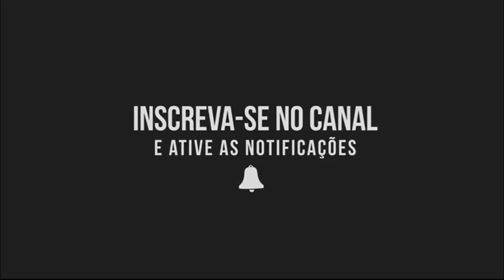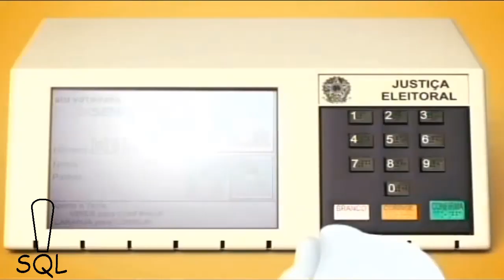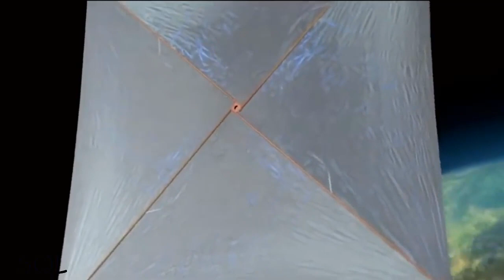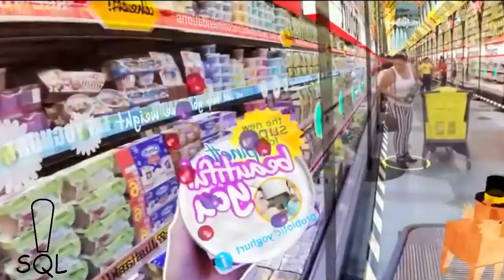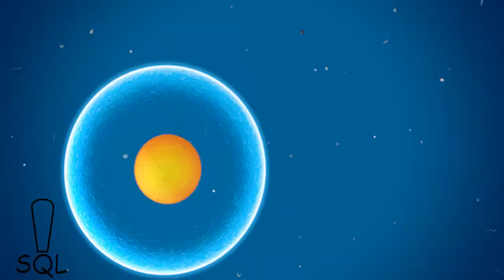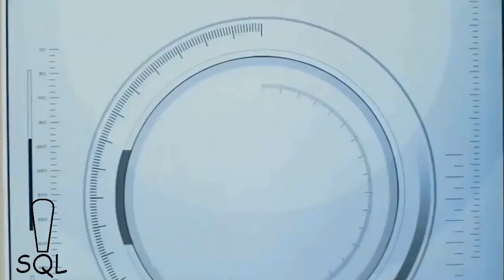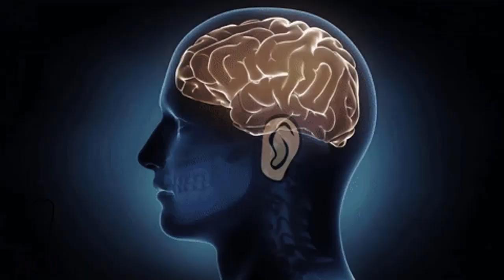10.000 ANOS NO FUTURO EM 10 MINUTOS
É inquestionável que a raça humana deixou uma marca neste planeta. O que fizemos em apenas 100 anos foi algo  extraordinário. No entanto, nosso desenvolvimento ainda se encontra em um estágio inicial. E se não nos destruirmos por algum motivo, o que nos espera no futuro é incrível. Veja agora.
O que está prestes a acontecer nos próximos séculos.

Vamos começar ainda em 2018. Não poderíamos deixar de falar
da tão esperada copa do mundo. Que ocorrerá este ano na Rússia em sua 21ª edição. Este ano também é o ano de irmos até às urnas. Para escolher nossos representantes para cargos políticos.
Saindo um pouco do Brasil, mas ainda em 2018. No 2º ano do governo Americano, às coisas entre Coréia do Norte e Estados Unidos prometem esquentar.

Em 2019 um telescópio de origem Americana será enviado para o espaço. E terá uma sensibilidade 100 vezes maior do que outros telescópios. O acelerador de partículas europeus será o maior acelerador de prótons do mundo. Espera-se que possa proporcionar grande progresso no estudo das partículas liberadas durante a colisão.

Em 2020, o edifício mais alto do mundo estará finalizado. Ele está localizado na Arábia Saudita. E será o 1º prédio a conseguir a marca de 1 quilômetro de altura.

Em 2022, a empresa Norte Americana Spacex pretende realizar sua primeira missão para marte. A China também não fica atrás.
E em 2022, estabelecerá uma estação espacial de 3ª geração.

Em 2026 a construção da Igreja Sagrada família, na Espanha, finalmente culminará em seu final. A sua construção começou em 1882. Em algum momento desta década, os Estados Unidos estabeleceram sua 1ª base lunar.

Em 2028, a cidade de Veneza talvez terá de ser desabitada. Isso não significa que o local ficará embaixo d'água. Porém ficará quase que impossível viver sobre ela.

Em 2030, a China vai se transformar no país mais importante no mundo. A temperatura aumentará 2 graus. O nível dos oceanos aumentarão entre 6 e 11 cm. A água se tornará um foco de conflito. A expectativa de vida aumentará para 72 anos. Nesta década será realizada a missão espacial mais ambiciosa de todos os tempos: Starchip. Consiste em lançar uma frota de micro naves no espaço, capaz de alcançar a constelação de Centauro.

Em 2040, os carros que funcionam com gasolina e diesel já não existirão. A maioria dos carros serão conduzidos automaticamente por ruas e rodovias. Nós comeremos carne
artificial criado em fábricas. Uma vez que não haverá espaço
suficiente para criar os animais que precisamos. Nossos celulares
terão desaparecido. Serão substituídos por uma série de
dispositivos ao redor de nosso corpo. Nessa década, qualquer pensamento de discriminação será inaceitável.

Em 2050, haverá avanços significativos na robótica e na inteligência artificial. Os avanços em nanotecnologia nos permitirá
conectar nosso cérebro aos computadores. As cidades serão enormes. Cada edifício praticamente funcionará como uma mini cidade. As energias renováveis ocuparam por completo o nosso planeta. O turismo espacial será uma realidade.

Em 2060, teremos uma população mais racialmente diversificada.
A reprodução humana criará aspectos físicos que jamais foram vistos. As religiões enfrentarão

Em 2070, teremos que enfrentar a questão de saber se, os robôs serão nossos escravos ou nossos mestres. Os computadores serão tão bons para resolver problemas como os humanos. Desta forma podem superar a raça humana e tornar-se perigosos.

Em 2100, os seres humanos criarão tecnologias para controlar o clima de nosso planeta. Seremos capazes de se misturar com as máquinas ao longo do tempo. Haverá museus onde serão exibidos
quase todos os aspectos da natureza. Existirá um único governo.
Uma única moeda. E talvez apenas três idiomas em todo o planeta: inglês, mandarim e espanhol.

Para o ano 3000, se a raça humana conseguir sobreviver até lá.
Teremos desenvolvidos cidades ecológicas que utilizam energia do sol. Corrigiremos deficiências ou condições de bebês ainda dentro da barriga da mãe. A medicina avançará de uma maneira
inacreditável em todos os aspectos. Nossa geração de agora será vista por essa geração como primitiva.

Para o ano 5000, as pessoas esgotarão todos os recursos do planeta terra. Desta forma seremos obrigados a procurar novos
locais no universo para garantir a nossa sobrevivência. Assim começaremos um novo ciclo evolutivo da raça humana.

No ano 10.000, no caso de não estarmos extintos. Os humanos terão conseguido conquistar vários planetas em diferentes lugares do universo. Tal civilização será capaz de capturar uma estrela para coletar sua energia. Faremos viagens interestelares. Teremos a capacidade de mover planetas inteiros. Nossa consciência poderá ser  transmitida para diferentes corpos sintéticos.
Tornando-nos imortais. Encontraremos civilizações com um nível
de consciência maior do que o nosso. E aprenderemos os grandes
segredos do universo.